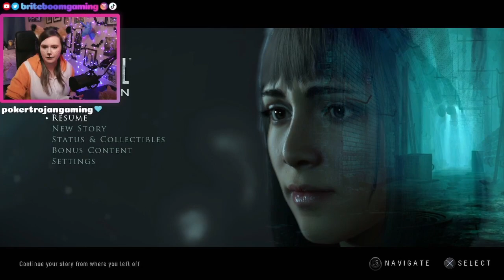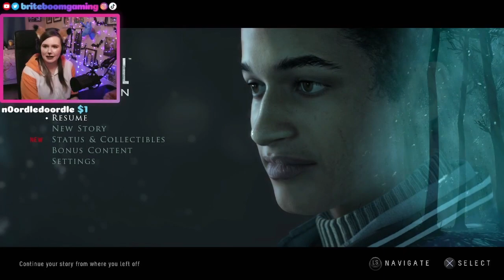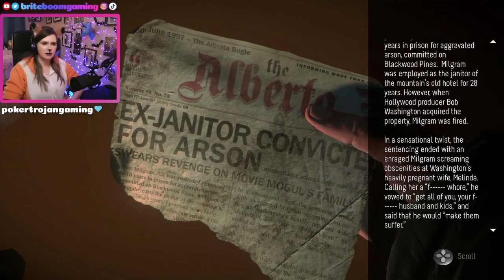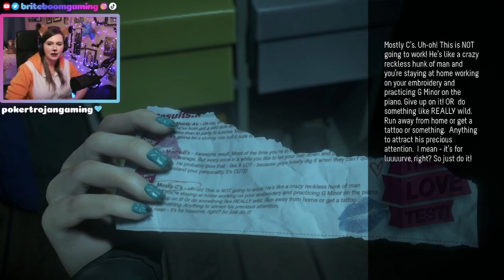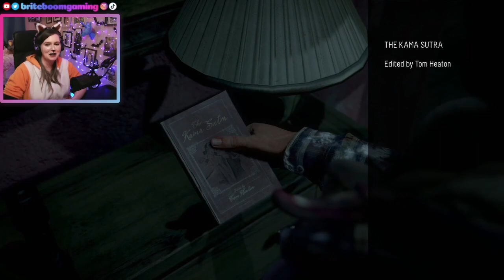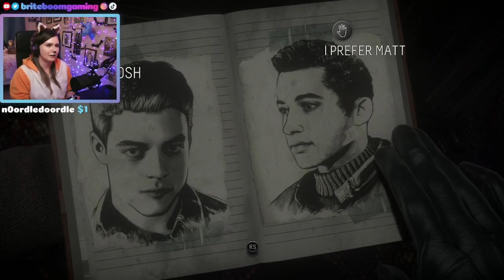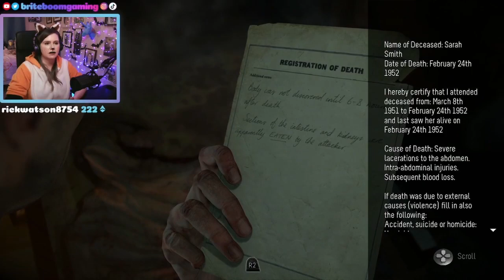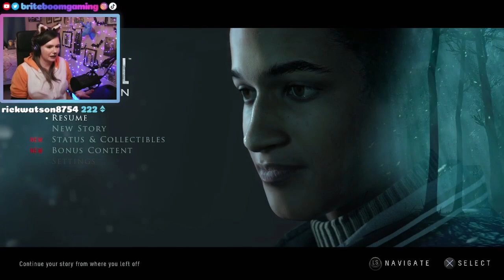Until Dawn - Part 1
Have I mentioned I'm bad at quick time events?